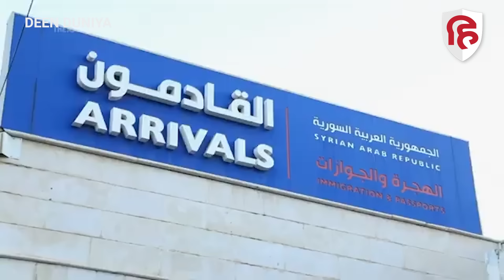Israel Lebanon War: Hezbollah से जंग में फंस गया इजरायल.चश्मदीद ने बताई हकीकत।Beirut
हिजब उल्लाह जिसके मायने हैं अल्लाह की तरफ से..या यूं कहें कि पार्टी ऑफ गार्ड...26 सितंबर को ईरान अब्जर्वर ने अपने एक्स प्लेटफार्म पर हिजबुल्लाह की कादर वन बैलिस्टिक मिसाइल का वीडियो जारी किया..इसी मिसाइल ने एक दिन पहले 25 सितंबर को इजरायल की राजधानी तेल अवीव को दहला दिया था...कहा जाता है कि बेहद ऊंचा उड़कर 500 किलोमीटर तक मार करने वाली कादर वन बैलिस्टिक मिसाइल तो सिर्फ एक बानगी है..हिजबुल्लाह के पास जमीनी जंग के ऐसे ऐसे असलहे हैं..जो इजरायल को भारी परेशानी में डाल सकते हैं...